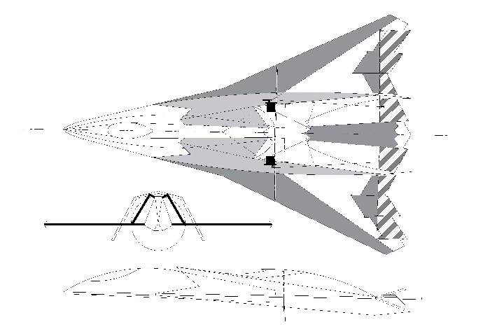Northrop Grumman's Sixth generation fighter have Hypersonic Speed.?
Please Support As and Give me a Feed Back to Improve. Defense News All In One check out this blog Northrop Grumman 6th generation fighter should have Hypersonic Speed, Lasers and Super Stealth.

Northrop Grumman has stood up a pair of teams dedicated to developing a “Next-generation” fighter for both the Navy and Air Force, years before the US Navy or Air Force intends to issue requests for information on potential replacements for current aircraft.
The Navy’s program is dubbed F/A-XX, while the Air Force’s effort is known as F-X.